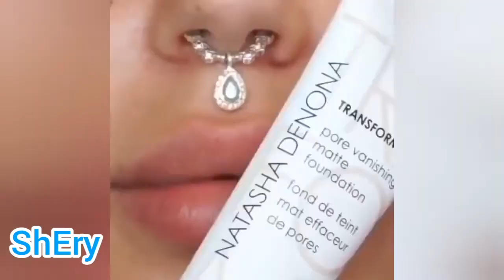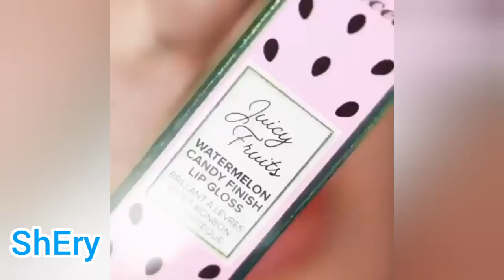الوان روج جديده للبشره السمراء والبيضاء